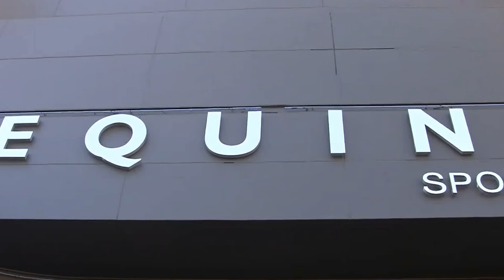Stacy Keibler All Smiles When Asked About Marrying George Clooney At Equinox Gym Event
Saturday, January 12, 2013 - Stacy Keibler flashes a big smile when asked about marrying George Clooney as she arrives at the Gold For Golden event at Equinox gym in Los Angeles, CA. Also seen attending the event are Alex Morgan, Jeri Ryan, Alan Ritchson and Laura Vandervoort.